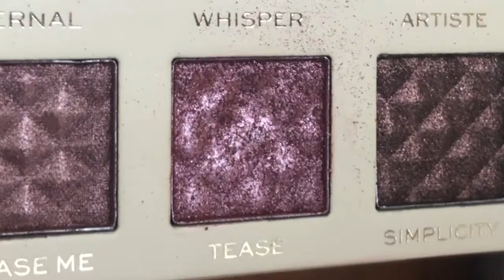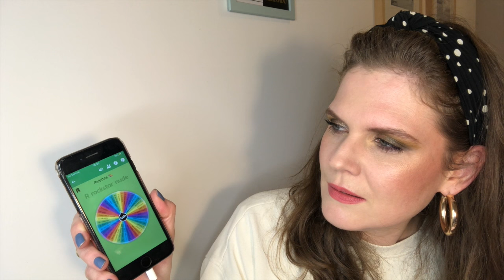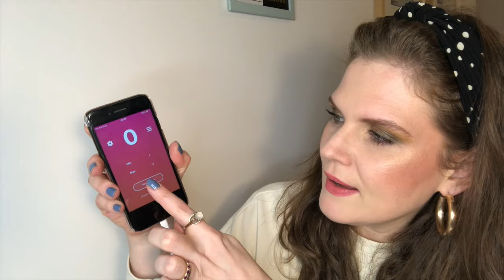Pan Those Eyeshadows // 2024 Intro & 2023 Finale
This is my finale to my Pan Those Eyeshadows 2023 project — and my intro to my Pan Those Eyeshadows 2024 project.

The lovely panner mentioned in this update:
Louise: @louizium

Eyeshadows featured:

Essence Welcome To Miami - Shade 8
September Rose Cosmetics Still Pretty - Primrose
Revolution Forever Flawless Desert Desire Palette - Desire
Natasha Denona My Dream Palette - Aspiration
Coloured Raine Queen of Hearts - Queen Mother
Revolution Pro Rockstar Nude Edition - Tease
Revolution Pro New Neutral Romance Palette - Obsess
Revolution Pro New Neutral Passion Palette - Vice
Revolution Forever Flawless Eutopia Palette -  Fiction
XX Revolution Bare Luxx Palette - Release
Catrice Tropic Exotic Limited Edition Palette - Shade 8

I own the rights to the music used within this video.